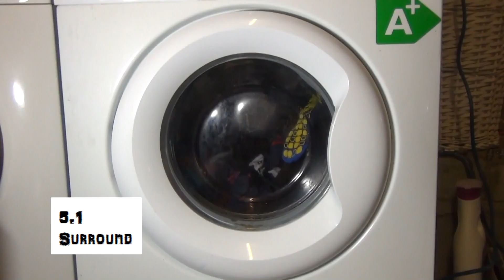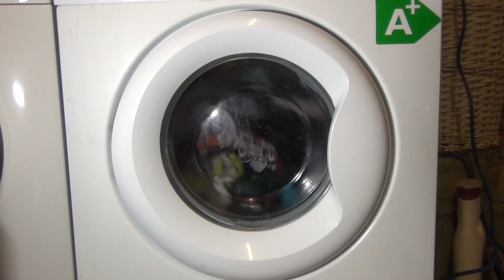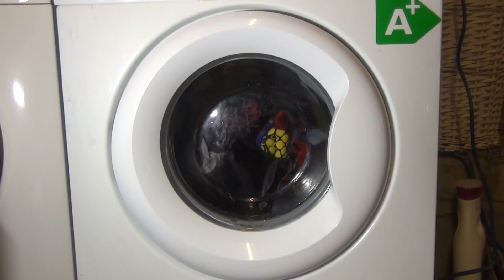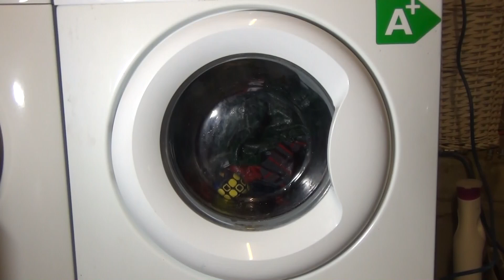Pro Action A105QW Washing Machine : Cotton Final rinse (Pt 8/9)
cotton + prewash 60'c final rinse phase 2 of 2.